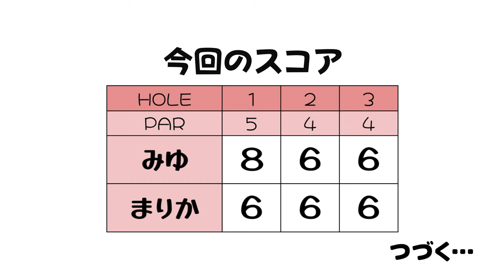ダボペースでいいと思えば余裕が生まれる！【秩父国際CC④】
みゆちゃん100切り企画友達とラウンド
みゆちゃん

♣本日のゴルフ場:秩父国際カントリークラブ（アコーディア・ゴルフ）